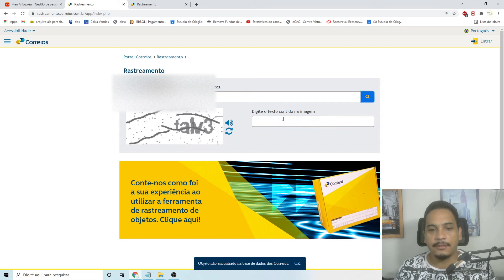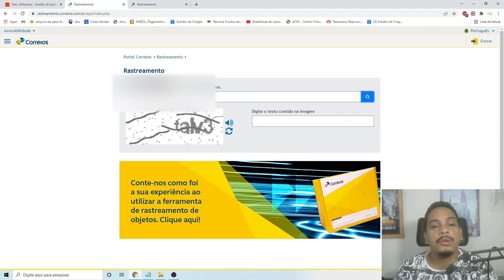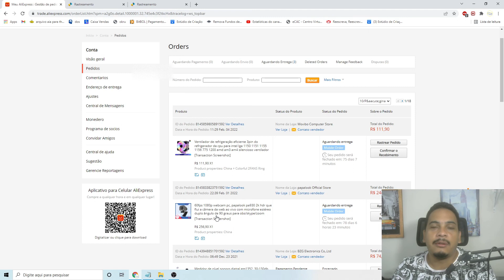ANO NOVO CHINÊS 2022 ALIEXPRESS JÁ ACABOU ? POSSO COMPRAR NO ALIEXPRESS ?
Essas duvidas vou responder nesse vídeo mostrando duas compras que fiz durante o ano novo chinês 2022

O ano novo na china é comemorado em dia diferente do Brasil, por isso de eles ter esse feriado china 2022

Mais pode ficar tranquilo que está voltando tudo ao normal já.